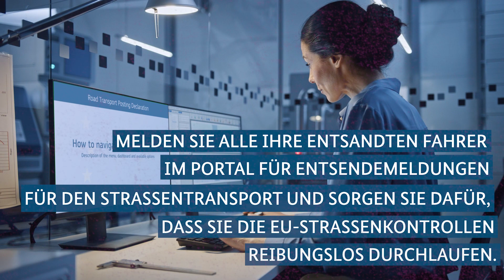Entsendungserklärung und Entsendungserklärungsportal / DE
Die Behörde koordiniert eine EU-weite Kampagne mit den EU-Mitgliedstaaten, den Sozialpartnern und den einschlägigen Durchsetzungsstellen, damit die Informationen über den Straßenverkehrssektor grenzüberschreitend tätige Arbeitnehmer und Unternehmen tatsächlich erreichen. Der Schwerpunkt der Kampagne liegt auf der Entsendung Kraftfahrern, Fahr- und Ruhezeiten, Durchsetzungsmaßnahmen und dem Fahrtenschreiber.

Alle Bezugnahmen auf Rechtsvorschriften der Europäischen Union in diesem Video dienen lediglich als Orientierungshilfe und sind nicht rechtsverbindlich. Die rechtsverbindlichen Vorschriften sind dem Amtsblatt der Europäischen Union zu entnehmen: EUR-Lex:Amtsblatt;